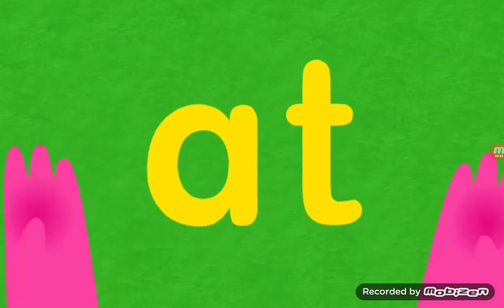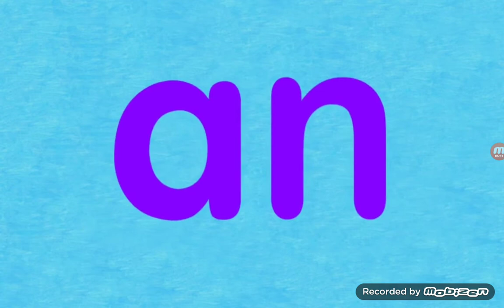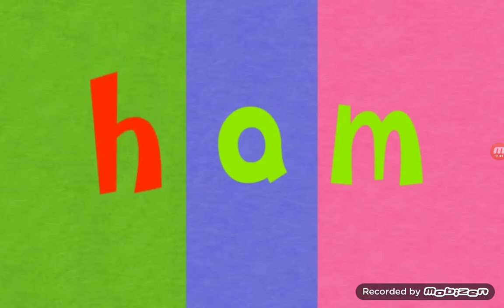Pinkfong Super Phonics Game - Mạnh Tiến Nguyễn Trò chơi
Pinkfong Super Phonics của Âm nhạc trẻ em
0:49 at
4:12 ap
6:44 an
11:05 am